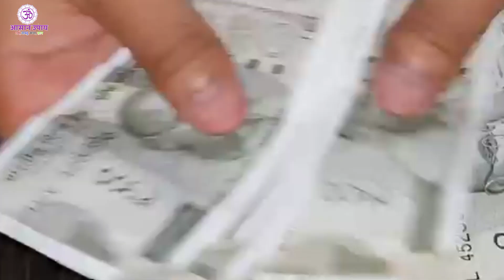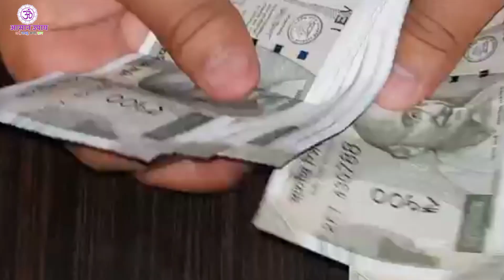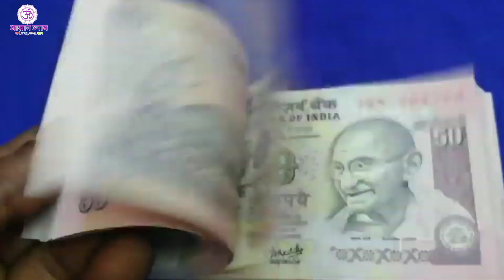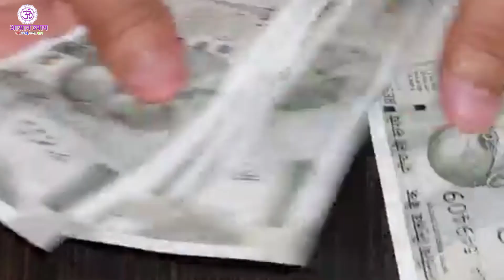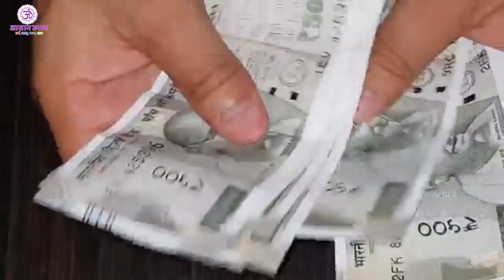सावन में ये 2 सब्जी भूलकर भी मत बनाना व्रत टूट जाता है शिव जी क्रोधित हो जाते हैं लगता है पाप श्राप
ki katha,bageshwar dham ki